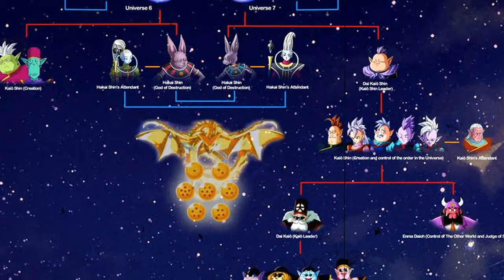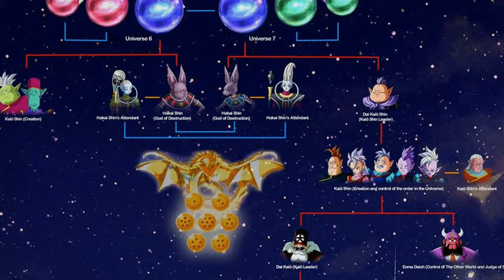Black Frieza cries after discovering that it is impossible to defeat Zeno !!!